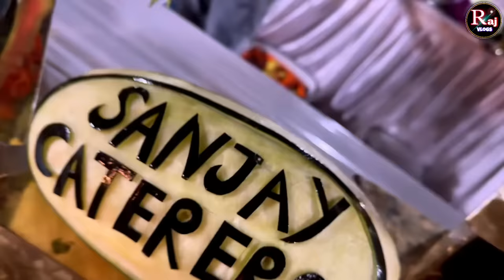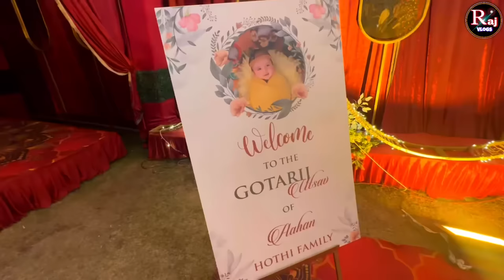દિવાળી નું મેનુ આજથી સંજયભાઈ શેઠની શરૂઆત // Raj Gohil Vlogs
Sanjay Caterers Morbi
Mo.98982 94123